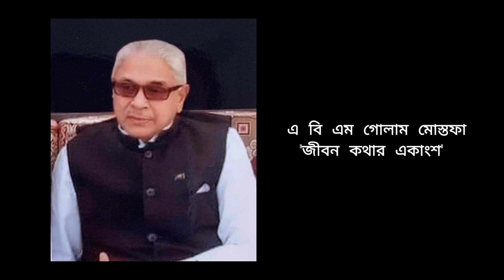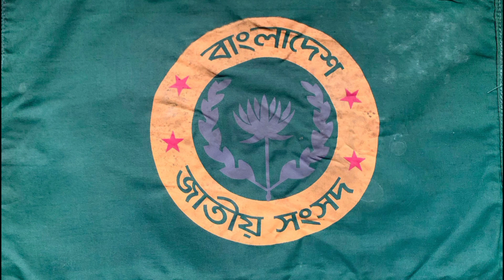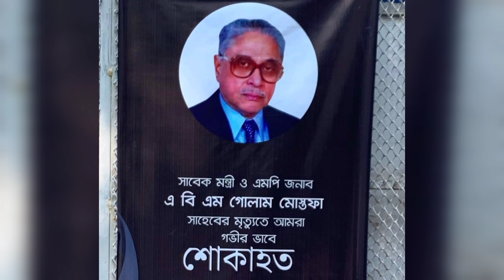A. B. M. Ghulam Mostafa Remembrance - Moments and Memories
A documentary on the professional and political life of A.B.M. Ghulam Mostafa (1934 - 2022), former Minister and Member of Bangladesh Parliament from Cumilla-4 seat (Debidwar), and former Secretary, Government of Bangladesh.